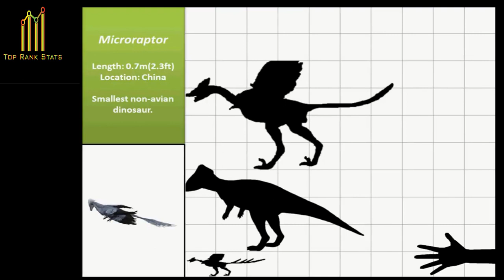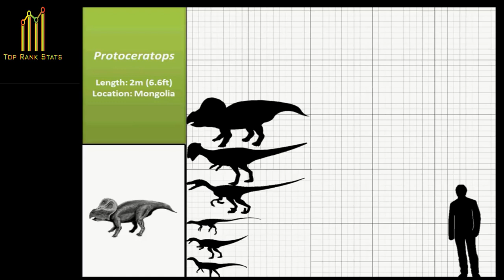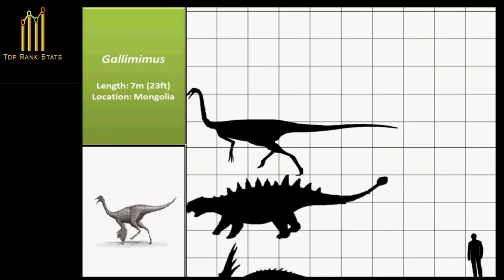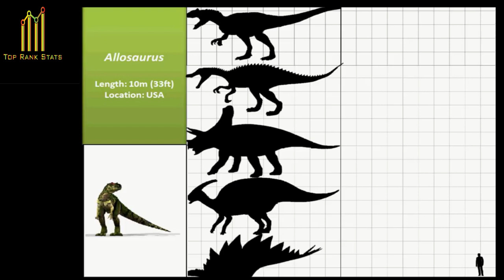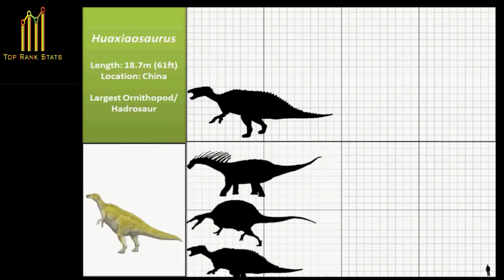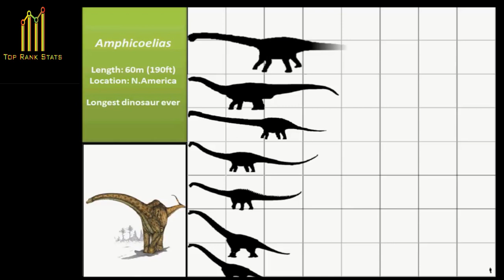Dinosaur Size Comparison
A single shot comparison of many popular dinosaurs from Microraptor to Amphicoelias.

Features:

Epidexipteryx: 0.3m (0.9ft) China [Smallest dino]
Graciliceratops: 0.6m (2ft) Mongolia [Smallest ceratopsian]
Microraptor: 0.7m (2.3ft) China [Smallest non avian dinosaur]
Comsognathus: 0.8m (2.6ft) Europe
Lesothosaurus: 1.0m (3.3ft) South Africa
Eoraptor: 1.0m (3.3ft) Argentina
Scutellosaurus: 1.2m (3.9ft) North America [Smallest thyreophorans]
Velociraptor: 2.0m (6.6ft) Mongolia
Stegoceras: 2.0m (6.6ft) North America [Smallest pachycelophosaur]
Protoceratops: 2.0m (6.6ft) Mongolia
Leaellynalsaurus: 2.5m (8.2ft) Australia
Deinonychus: 3.0m (9.8ft) USA
Anchisaurus: 3.0m (9.8ft) South America/Africa [Smallest sauropod]
Pachycelophosaurus: 4.0m (23ft) Asia [Largest pachycelophosaur]
Kentrosaurus: 4.5m (15ft) Tanzania
Utahraptor: 5.0m (16ft) USA [Largest raptor]
Dilophosaurus: 5.5m (18ft) USA
Ceratosaurus: 6.0m (20ft) North America
Styracosaurus: 6.0m (20ft) North America
Saichana: 6.5m (21ft) Mongolia
Gallimimus: 6.5m (21ft) Mongolia
Ouranosaurus: 7.0m (23ft) Africa
Carnotaurus: 8.0m (26ft) South America
Pentaceratops: 8.0m (26ft) North America
Iguanodon: 9.0m (26ft) Europe/Asia
Ankylosaurus: 9.0m (30ft) North America
Triceratops: 9.0m (30ft) North America
Stegosaurus: 9.0m (30ft) North America[Largest thyreophorans]
Parasaurolophus: 10m (33ft) North America
Torosaurus: 10m (33ft) USA [Largest ceratopsian]
Baryonyx: 10m (33ft) Europe
Allosaurus: 10m (33ft) USA
Therizinosaurus: 10m (33ft) Mongolia
Saurophaganax: 11m (36ft) North America [Largest Jurassic Predator]
Saltasaurus: 12m (39ft) South America
Tyrannosaurus: 12.3m (40ft) USA
Carcharadontosaurus: 13m (43ft) Africa
Giganotosaurus: 14m (46ft) Argentina
Shantungosaurus: 15m (49ft) China
Spinosaurus: 17m (56ft) Egypt [Largest carnivorous dinosaur/theropod]
Amargasaurus: 18m (59ft) South America
Huaxiaosaurus: 18.7m (61ft) China [Largest hadrosaurus)
Apatosaurus: 21m (69ft) USA
Brachiosaurus: 25m (82ft) North America
Sauroposeidon: 28m (92ft) USA
Diplodocus: 30m (98ft) USA
Supersaurus: 33m (108ft) USA
Seismosaurus: 35m (115ft) USA
Argentinosaurus: 40m (131ft) Argentina [Largest complete skeleton dinosaur found]
Amphicoelias: 60m (190ft) North America[Largest Dinosaur ever lived]